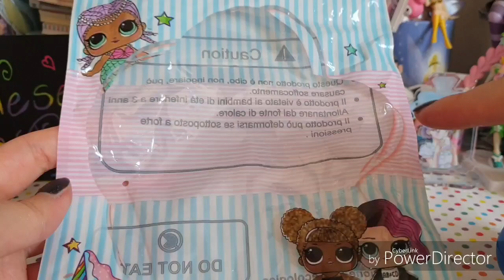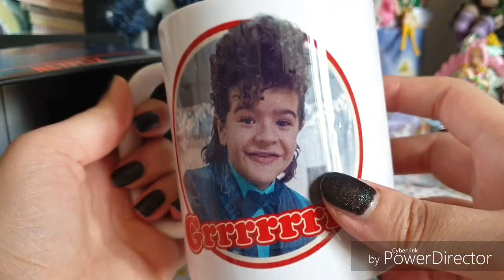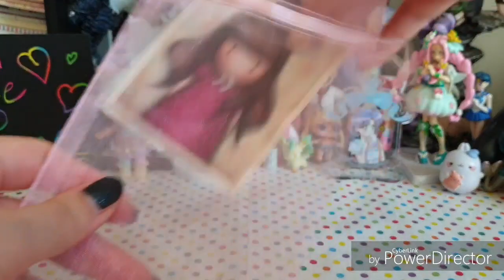Tantissimi Acquisti!!! LOL SURPRISE Squishy, Stranger things, poopsie slime, Batman...